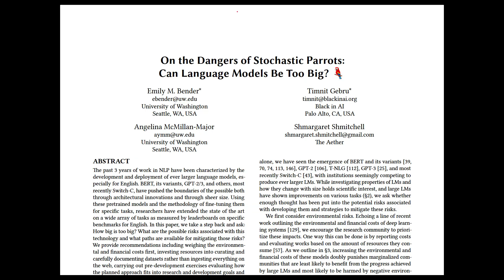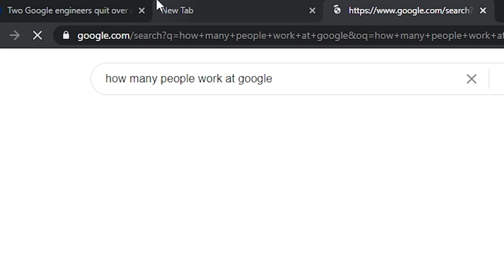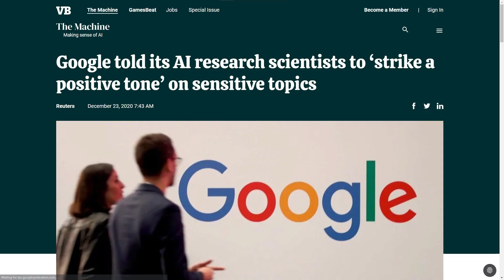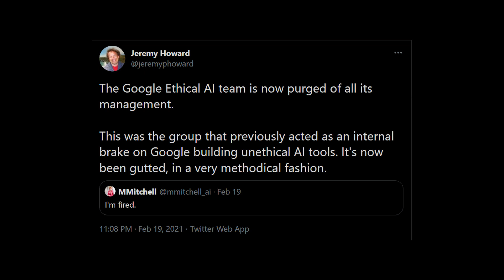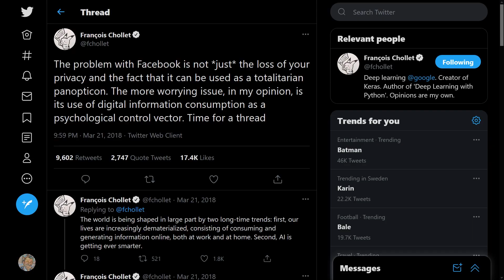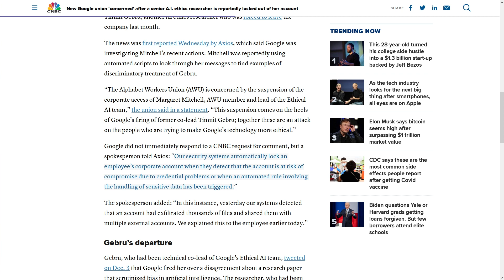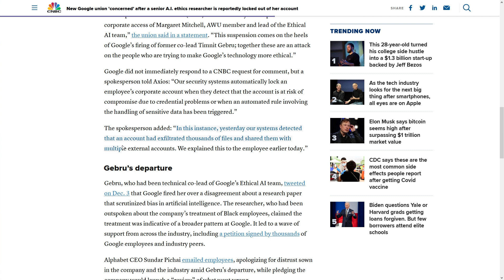GOOGLE FIRES AI ETHICS TEAM 📰 DEEP NEWS 📰